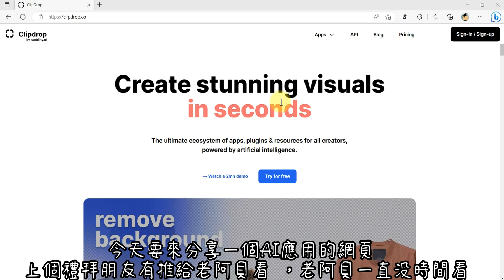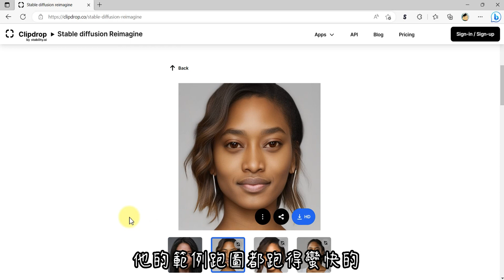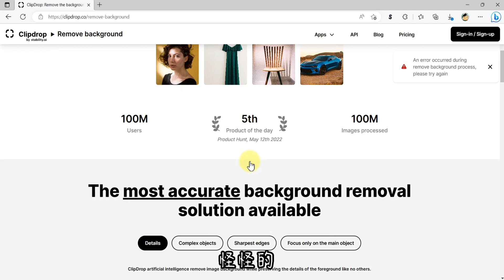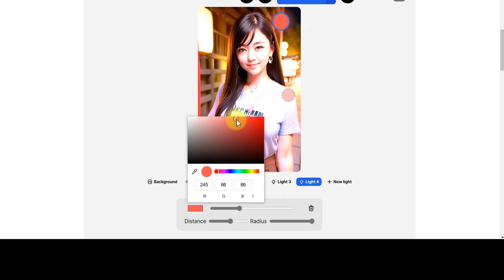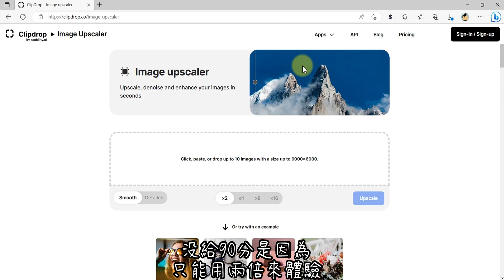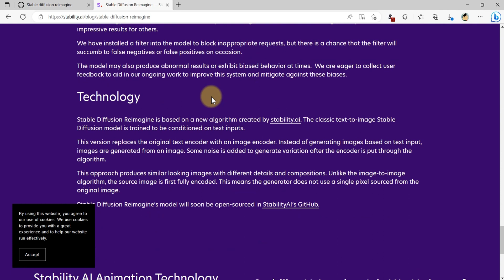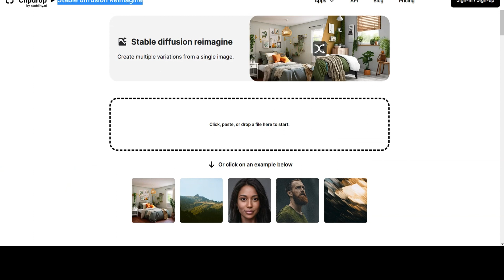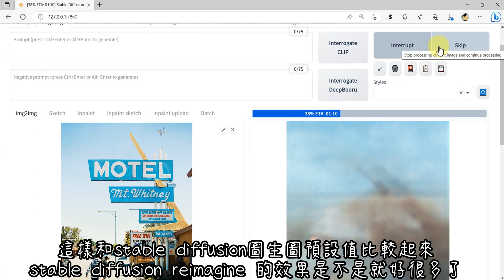Stable diffusion reimagine和clipdrop老阿貝不專業老實說評測。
clipdrop網址

影片的內容為
Stable diffusion reimagine和clipdrop website老阿貝不專業老實說評測。
影片段落:
00:20 quick demo of Clipdrop plugin for adobe photoshop
01:12 Stable Diffusion Reimagine評測
03:03 cleanup抹除評測
04:24 Remove backgrounds去除背景評測
05:32 Relight打光評測
06:50 Upscale提高畫質評測
09:25 Generate image評測
09:44 Replace background評測
10:12 Text Remove文字去除評測
11:08 再詳細評測Stable diffusion Reimagine評測
14:26 一樣圖片與stable diffusion做比較